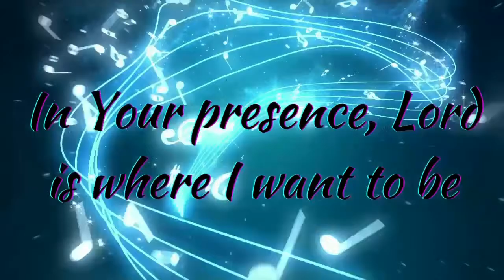Weekend Worship with Judy McEachran featuring "The Everlasting God," from Isaiah 40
The featured song is from Isaiah chapter 40. I hope you will read the chapter and notice all the descriptions of God. I wrote this song several years ago, but this is my first publication of it. It's second in the order. The other songs are all originals of mine, except for the last chorus of "For He Alone is Worthy" (O Come, Let Us Adore Him).

The Song List:(words follow below)

None Like You (Jeremiah 10:6)
The Everlasting God, Isaiah 40
Bless the Lord, O My Soul (Psalm 103)
We Praise You, Lord
For He Alone is Worthy

NONE LIKE YOU (Jeremiah 10:6)  by Judy
Creator God, Messiah
The Prince of Peace is He
King of King, Lord of Lord
Immanuel, Jesus

CHORUS There is none like You, alleluia
There is none like You, alleluia
Name above all names
Worthy of all praise
There is none like You, Jesus

The Word of God my Shepherd
the Bread of Life is He
Lamb of God, Way the Truth
The Great I Am, Jesus

THE EVERLASTING GOD, (Isaiah 40:12-4, 21,22,25, 28) by Judy
Who has measured the waters in the hollow of His hands?
Who has stretched out the heavens by the span?
Who has weighed the mountains in a balance,
Or the hills in a pair of scales?
And who has instructed the knowledge of the Lord?
And with whom did He consult?
And who gave Him understanding and the power within His hands?

CHORUS
Do you not know?
Have you not heard?
It is He Who sits above the vault of the earth
And stretches out the heavens as a curtain.
He is the Lord, the EVERLASTING GOD,
The Creator of all things.
Even from eternity, HE IS GOD!

BLESS THE LORD, O MY SOUL (Psalm 103) by Judy
Bless the Lord, O my soul, and all that is within me.
Bless His name, bless His name.

Jesus, the Lion of Judah,
Jesus, the Lamb of God,
Jesus, the Resurrection, and the Life,
The Great I Am,
Soon coming King.

WE PRAISE YOU LORD (by Judy)
You are worthy to be praised and adored.
We praise You, Lord, in one accord.

Thank you for listening. You can find my writings at
God Secrets That Impart Life
and at
Christianity.com/Judy McEachran